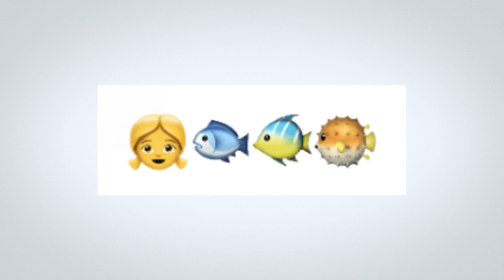Emergent Abilities in Large Language Models : Unlocking the Unpredictable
Welcome to a deep dive into the surprising world of Large Language Models (LLMs), engines behind popular AI chatbots like ChatGPT. In this episode, we'll explore some mind-boggling abilities that have recently emerged from these complex models, and ponder over why and how these abilities are surfacing. Stick around to discover how AI might be taking a quantum leap into uncharted territories.